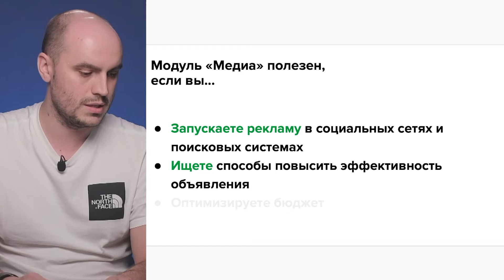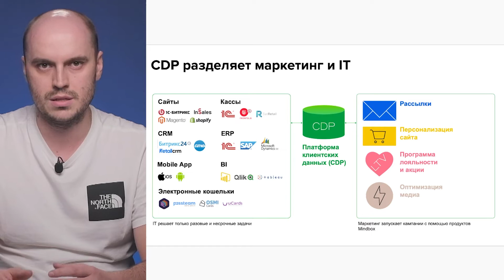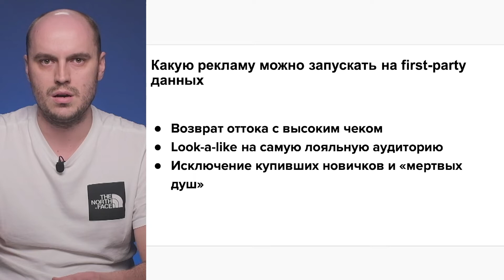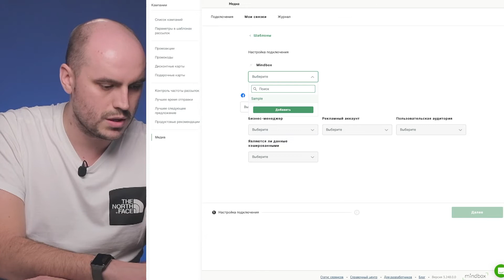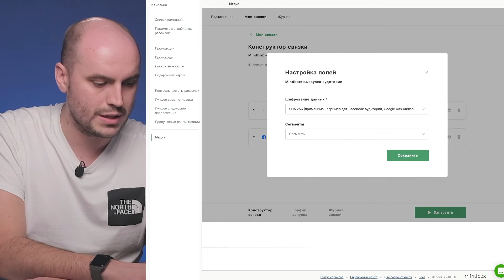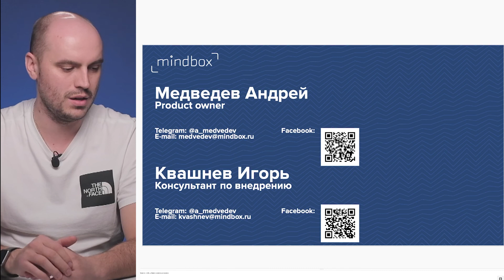Презентация «Медиа: как CDP персонализирует рекламу в Facebook, Яндексе, Google»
Mindbox запустил новый продукт — медиа. С ним можно автоматически передавать сегменты клиентов в рекламные кабинеты Google, Яндекса, ВКонтакте, Facebook и MyTarget, чтобы запускать рекламные кампании.

Это значит, что рекламные кабинеты знают о ваших клиентах столько же, сколько и CDP. Например, Facebook находит аккаунты клиентов в оттоке и показывает им рекламу бренда, пока те скролят ленту. Или нужно больше потенциальных клиентов — и вы запускаете look-alike по лояльным покупателям.

На презентации product owner Андрей Медведев за 10 минут рассказал о медиа и показал, как настроить передачу данных из Mindbox в рекламный аккаунт Facebook. В конце — ответы на вопросы зрителей.

0:00 Приветствие и план
0:35 Кому будет полезен модуль
1:01 Что такое Mindbox
1:42 На какие метрики помогает влиять медиа
2:02 Какую рекламу можно запускать с медиа
3:13 Как медиа помогает собирать лиды
3:51 3 шага для настройки
5:20 Контакты для обратной связи
6:25 Вопрос: Можно ли выгрузить список ID людей, которые видели рекламу?
7:03 Вопрос: Как запустить рекламу на look-alike?
7:26 Вопрос: Как работать с аудиторией больше миллиона?
8:04 Вопрос: Какие платформы доступны уже сейчас?
8:25 Вопрос: Как загружать креативы?
9:00 Вопрос: Как вы определяете аккаунт, зная только телефон?
9:32 Вопрос: Я правильно понимаю, что в Mindbox настраивается только аудитория, а сама кампания — в рекламном кабинете?
10:44 Вопрос: Можно ли минимизировать пересечения аудиторий между рекламными площадками?
11:34 Вопрос: Как увидеть сформированный в Mindbox сегмент в Facebook?
12:16 Вопрос: Есть ли функционал для обогащения first-party данных за счет сторонних систем?
13:01 Вопрос: Можно ли в медиа грузить сторонние сегменты в виде CSV-файла?

Mindbox — платформа клиентских данных для автоматизации маркетинга. Подходит e-commerce, retail и другим b2c-компаниям с десятками и сотнями тысяч клиентов: